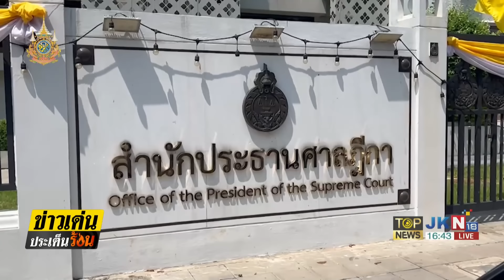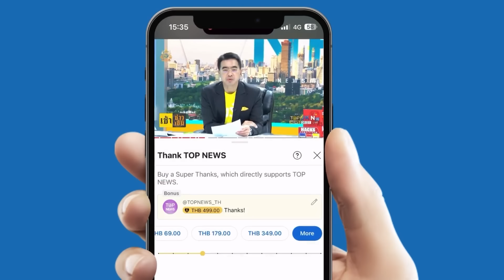"นักบวช" ใจสามนิ้ว บุกยื่นหนังสือกดดันประธานศาลฎีกา ขอบิณฑบาตชีวิต "ตะวัน-แฟรงค์" | TOPNEWSTV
"นักบวช" ใจสามนิ้ว บุกยื่นหนังสือกดดันประธานศาลฎีกา ขอบิณฑบาตชีวิต "ตะวัน-แฟรงค์-บุ้ง"

(14 มี.ค.67) กลุ่มพระภิกษุ และสมณะ นำโดย สมณะดาวดิน ปฐวัตโต อดีตนักบวชชาวอโศก พร้อมประชาชน เดินทางมายื่นหนังสือถึงประธานศาลฎีกา ที่สำนักงานประธานศาลฎีกา เมื่อช่วงเช้าวันนี้ (14 มี.ค.67) เพื่อพิจารณาคืนสิทธิในการประกันตัวให้แก่นางสาวทานตะวัน ตัวตุลานนท์ หรือ ตะวัน และนายณัฐนนท์ ไชยมหาบุตร หรือ แฟรงค์ ผู้ต้องขังคดี มาตรา116 จากการบีบแตรใส่ขบวนเสด็จ รวมถึงนางสาว เนติพร เสน่ห์สังคม หรือบุ้ง ผู้ต้องขังคดี มาตรา 112 และนายมงคล ถิระโคตร หรือบัสบาส ตลอดจนบรรดาผู้ที่ถูกขังจากการไม่ได้รับสิทธิในการประกันตัวชั่วคราว

โดยเนื้อหาในหนังสือระบุว่า ขอความเจริญในเมตตาธรรมจงบังเกิดแก่ท่านประธานศาลฎีกา สืบเนื่องจากกรณีนักกิจกรรมทางการเมืองดังกล่าว ซึ่งเป็นผู้ที่ไม่ได้รับอนุญาตในการได้รับสิทธิปล่อยตัวชั่วคราวตามคำสั่งศาลอาญา ศาลอาญากรุงเทพใต้ และศาลอุทธรณ์ ภาค 5 ทางนักกิจกรรมทั้ง 4 จึงได้แสดงอารยะขัดขึนด้วยการอดน้ำ อดอาหารในเรือนจำเป็นเวลากว่า 30 วันแล้วนั้น จนถึงวันนี้สภาพร่างกายของพวกเขาทรุดโทรมลงไปมาก จนอาจถึงแก่ชีวิตในไม่ช้านี้ เพราะความล่าช้าใดๆ ในการตัดสินใจของศาลมีความเสี่ยงอย่างสูง ที่จะนำไปสู่ความสูญเสียอย่างไม่ควรที่จะเกิดขึ้น

ด้วยเหตุนี้ เพื่อรักษาไว้ซึ่งเมตตาธรรมอันเป็นธรรมขั้นพื้นฐานที่มีมาในคำสอนของพระบรมศาสดาสัมมาสัมพุทธเจ้า อาตมาภาพ และคณะ ดังมีรายนามที่ระบุไว้ท้ายหนังสือฉบับนี้ จึงใคร่ขอให้ท่านได้โปรดพิจารณาให้สิทธิในการปล่อยตัวชั่วคราวแก่นักกิจกรรมทั้ง 4 รวมถึงผู้ที่ยังถูกจองจำจากเหตุที่ถูกปฏิเสธการได้รับสิทธิในการปล่อยตัวชั่วคราวจากศาล ด้วยเมตตาธรรมอันมีอยู่ในใจของผู้พิพากษาทุกท่าน พึงดลบันดาลให้ท่านได้โปรดกรุณาให้พวกเขาเหล่านั้นได้รับสิทธิขั้นพื้นฐานดังกล่าว อันเป็นของพวกเขามาแต่เดิมตามกฎหมาย และรัฐธรรมนูญด้วยเถิด เพราะเหตุแห่งการกระทำดังว่านั้น ขอความประเสริฐทั้งหลายพึงบังเกิดแก่ท่าน และครอบครัวโดยถ้วนทั่วกันเทอญ. “พุทธะพึงรักษา ธรรมะพึงรักษา สังฆะพึงรักษา”

สำหรับรายชื่อพระภิกษุ และนักบวชที่ร่วมลงนามมีดังนี้

1. พระครูปทุมสารธิคุณ (อุทัย อุทโย)

2. พระสีจันทร์ สีลคุโณ

3. พระมหาประยุทธ์ จนฺทธมฺโม

4. พระธนวัฒน์ อภิปาโล

5. พระอินออย รักขิตญาโณ

6. พระประนมกร พุทธิเชฏโฐ

7. พระต้น จิรวฑฺฒโน

8. พระวิรัช กิตติญาโณ

9. พระยงยุทธ ทีปโก

10. พระชาย วรธมฺโม

11. พระมหาเกีรยติมงคล ฐิติมงฺคโล

12. สมณะดาวดิน ปฐวัตโต (อดีตนักบวชชาวอโศก)